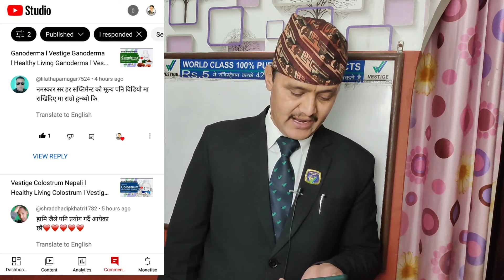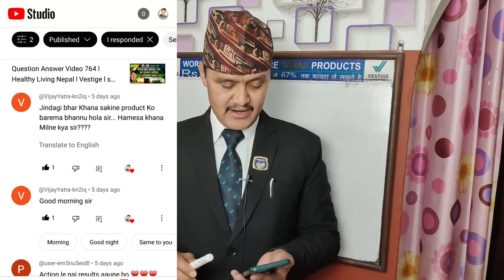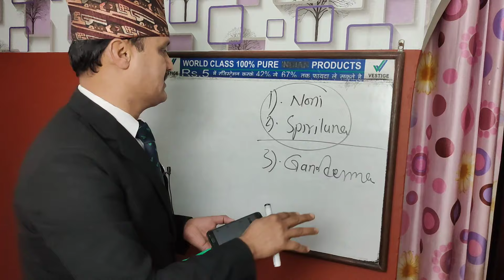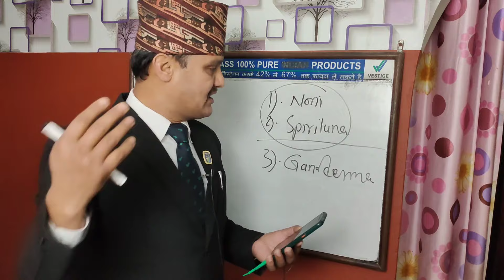Question Answer Video 776 l Supplement for Lifetime l Healthy Living Nepal l Vestige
For More Details:

Call on:
Objection Handling in direct selling business

saudi arabia
UAE Dubai
Thiland
India
Ghana Africa
Bangladesh
philipens